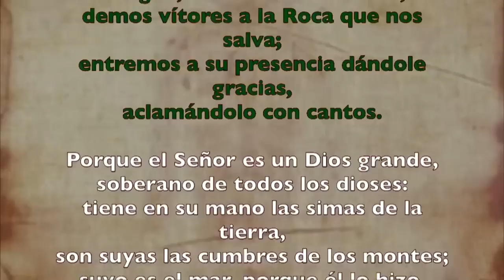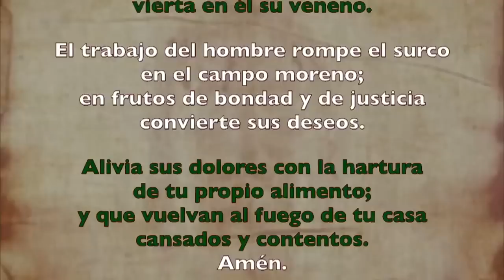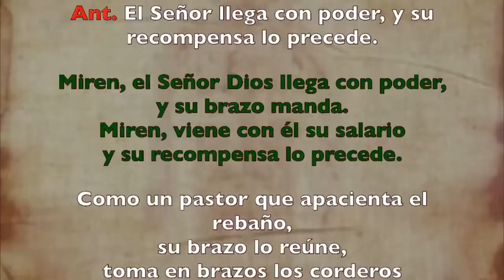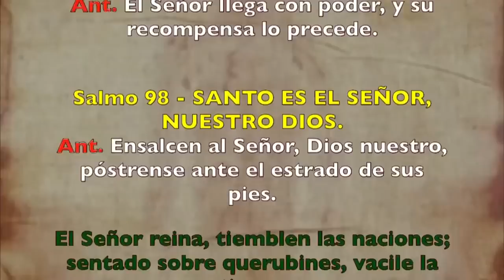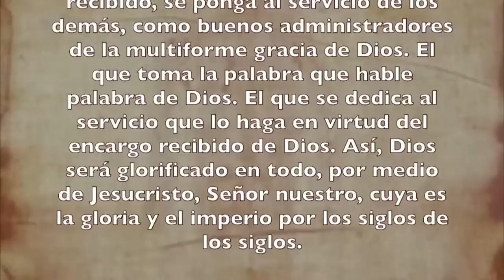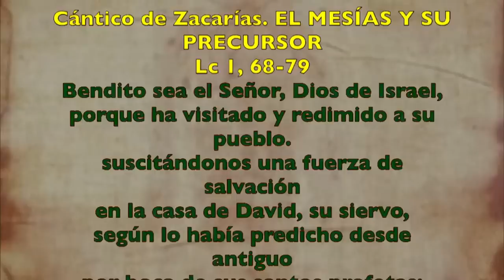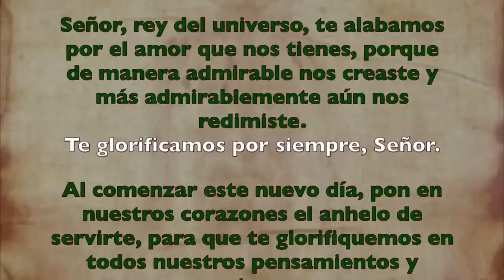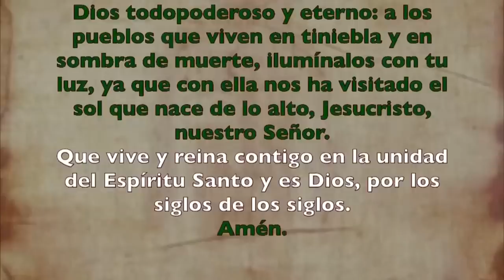Oración de la mañana (Laudes), JUEVES 22 DE JUNIO 2023 | XI semana Tiempo Ordinario